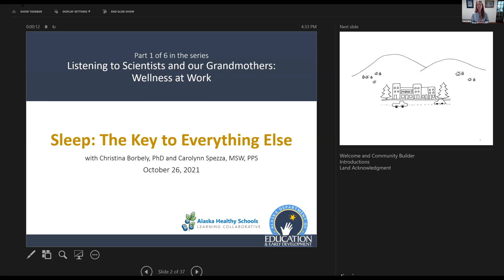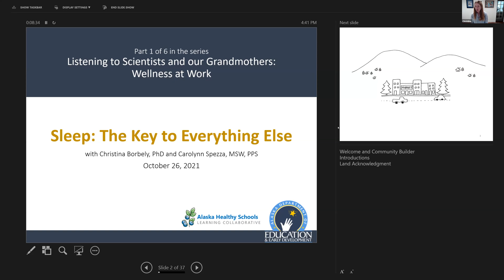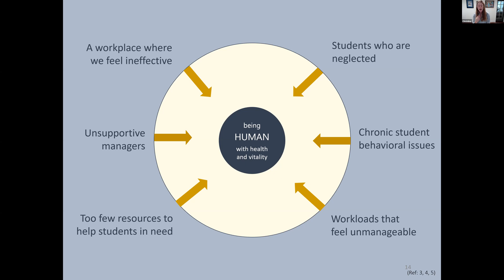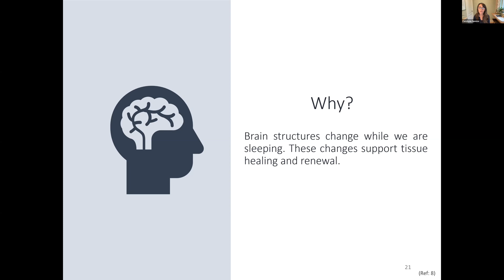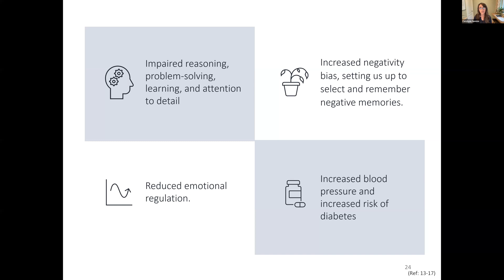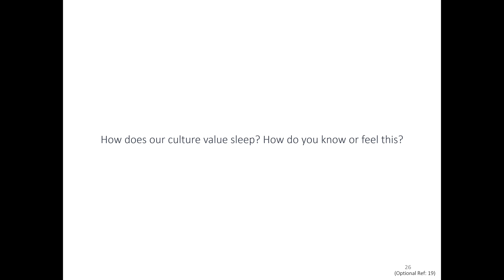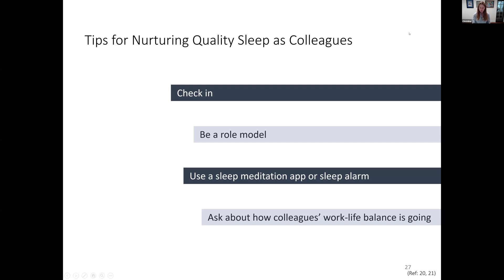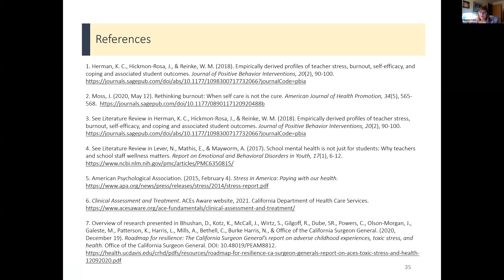Sleep: The Key to Everything Else - 10/26/21 - 1 of 6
Sleep: The Key to Everything Else, Part 1 of 6 part series: Listening to Scientists and our Grandmothers Wellness at Work - 10/26/21

Part of the 2021 Alaska Healthy Schools Learning Collaborative. A partnership between the Department of Education and Early Development and the Alaska Division of Public Health.